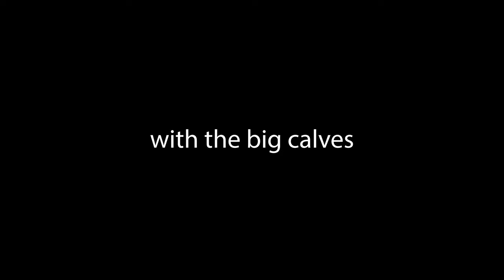Kick His Knee Out (Dry Salami Podcast)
Dom has cavities and learns about the origins of his religion.

Catch Dom this week in the Bahamas